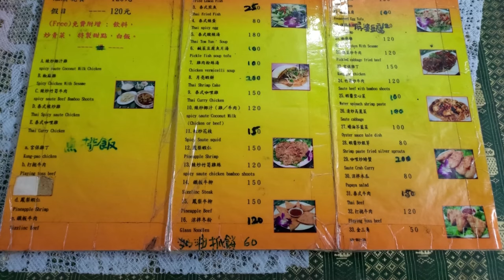Restoran Halal Terbaik di Taiwan? Bisa Jadi!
Di Taiwan, nyari makanan halal itu susah. Nyari makanan yang micinnya pas, juga gak kalah susah. Nah, semua berubah setelah Bang Emmet nemu restoran halal food yang namanya Bismillah. Alhamdulillah...

Anda berminat mencari restoran halal yang mungkin, terbaik di Taipei,Taiwan? Coba mampir ke rumah makan yang satu ini.